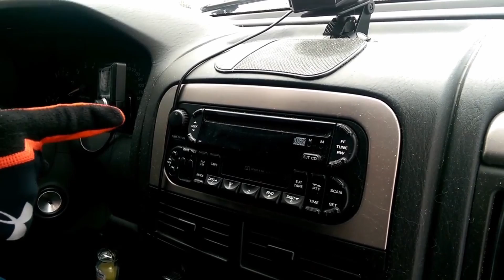The Majima Prelude part 2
The more my channel grows, the more I'll be able to refine my content!